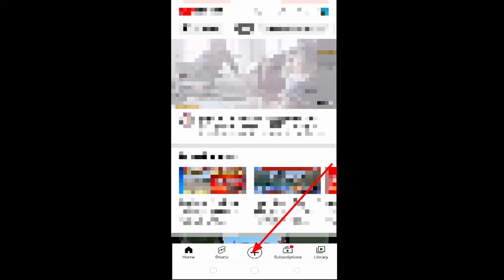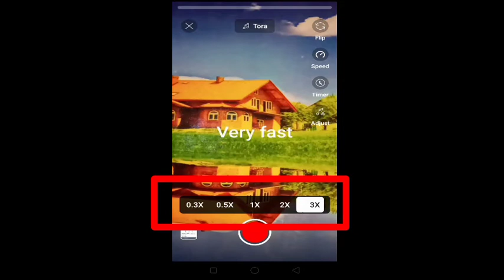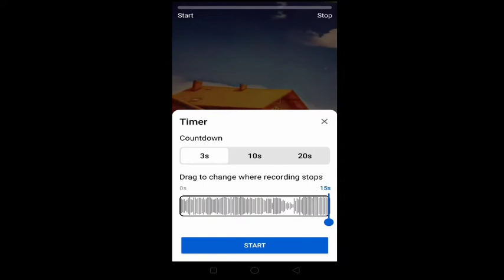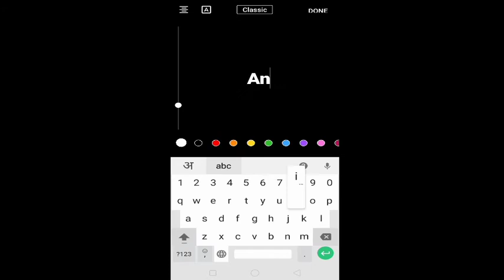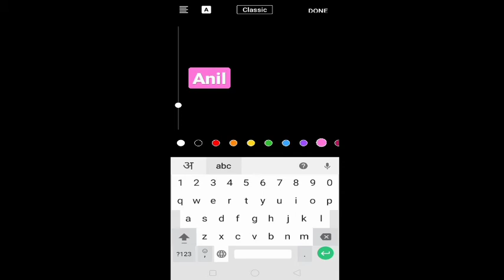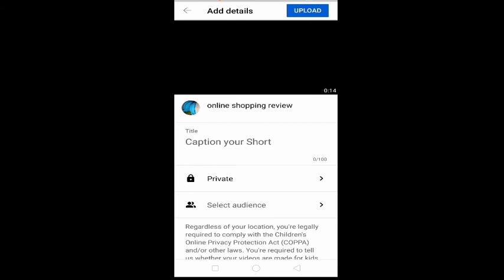youtube par short video kaise banaye ! how to make short video on youtube ! shorts vodeo kaise banay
youtube par short video kaise banaye ! how to make short video on youtube ! shorts vodeo kaise banaye